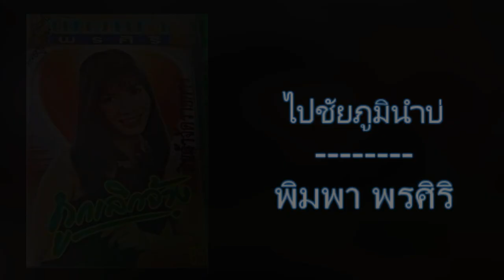07.ไปชัยภูมินำบ่ - พิมพา พรศิริ [320Kbps] (ชุด ถูกเลิกจ้าง)